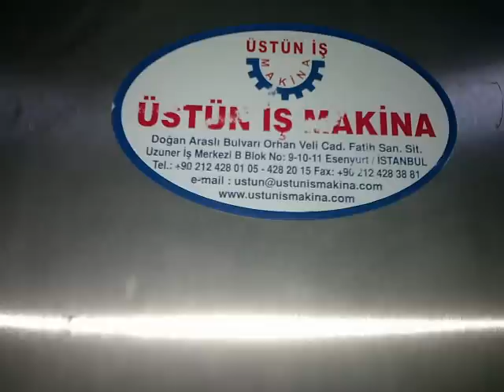PLASTİK GRANÜL EXTRUDER - PLASTIC GRANULE EXTRUDER ( PELLETIZER )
Plastik Geri Dönüşümünde (PP, PE, LDPE, HDPE, ABS, PS) geri dönüştürülecek malzemenin zararlı gazlarının alınması, plastize edilmesi ve geri dönüşümün tamamlanması için kullanılan makinadır. İhtiyaca göre saatte 50 kg - 1000 kg arası kapasitelerde çalışabilmektedir. İşlenecek malzemenin cinsine göre üstten ve yandan besleme seçenekleri mevcuttur. Yüksek kaliteli malzemeden tamamen CE ve ISO standartlarına uygun olarak üretilmektedir. Makinamız tüm güvenlik şartnameline uygun olup, CE, TSE, ISO 9001, Garanti ve Satış Sonrası Servis Yeterlilik belgelerine sahiptir. Detaylı bilgi, görüntü ve resimler için lütfen internet sitemizi ziyaret ediniz.
Extruders are used for absorbing the harmful gas and plasticize the material at PP, PE, LDPE, HDPE, ABS, PS recycling. Capacity can be changed between 50 kg  1000 kg according to customers requirements. According to the raw material to be used top feeding and side feeding systems are available. Our machines have CE, TSE, ISO 9001, Warranty, After Sales Service Certificates.